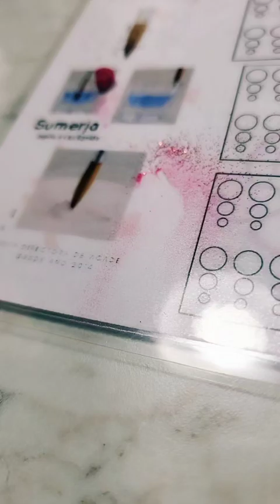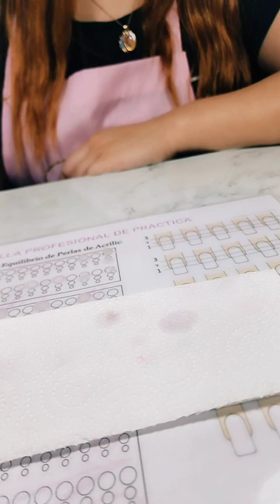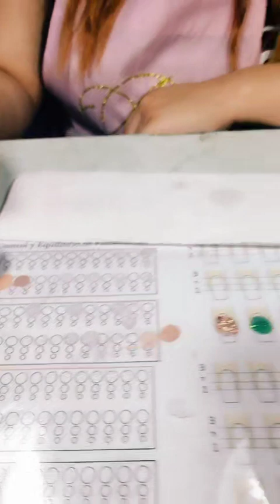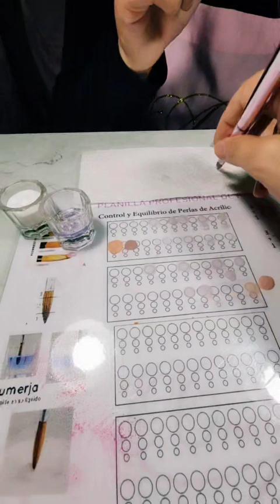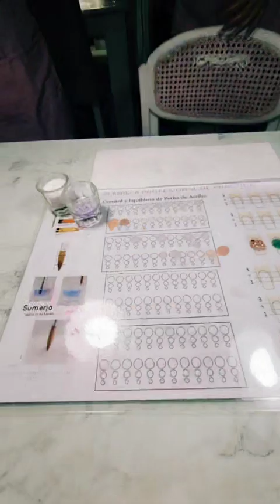la importancia de una buena perla acrilico